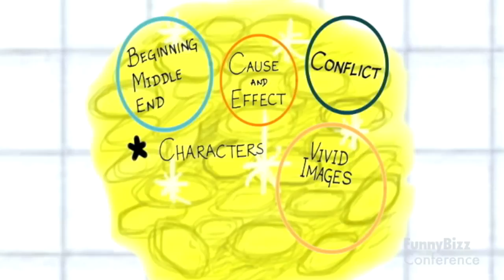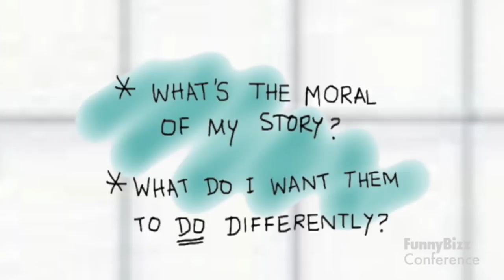Kat Koppett The Power of Story 5 min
Kat Koppett at the Funny Biz Conference, Brooklyn NY 2014 (edited for length)